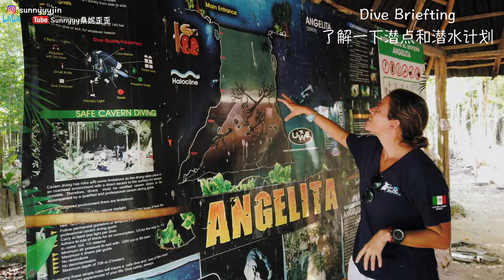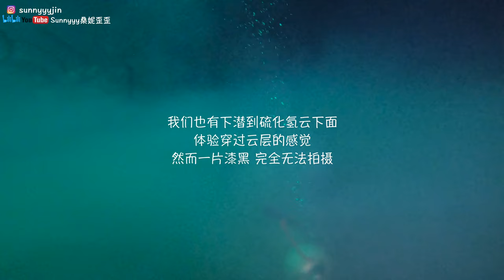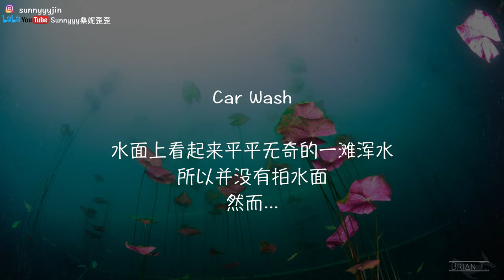潜入蓝洞 小姐姐的墨西哥潜水VLOG Cenote Scuba Diving Mexico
水肺潜水（scuba diving）的魅力：水下三十米，还有云层和大树？是水肺潜水视频，也是旅行VLOG。想和你们分享墨西哥洞潜的全体验，和各种不期而遇的小惊喜！有任何关于潜水的任何问题，欢迎给我留言！更多的潜水视频已经在路上啦！

Cenote Scuba Diving Mexico 潜入蓝洞 小姐姐的墨西哥潜水之旅

🤿  潜点 🤿
Angelita Cenote
Cenote El Pit
Cenote Tajma Ha
in Mexico